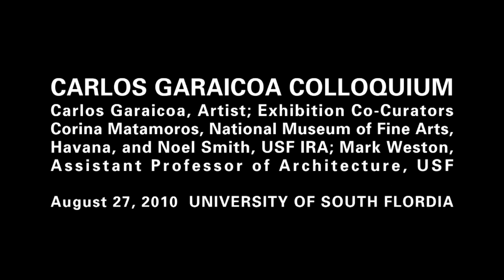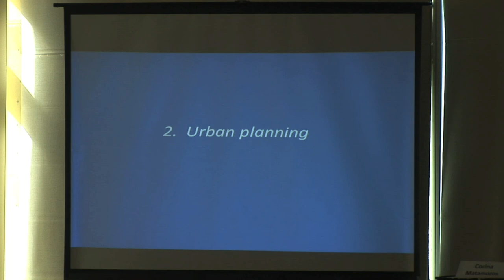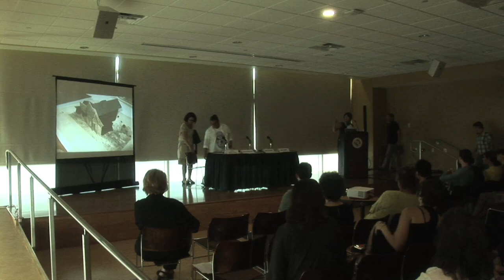Carlos Garaicoa Colloquium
Inspired by the architecture and culture of his native Havana, Carlos Garaicoa explores issues relevant to contemporary society including urbanism, politics, history and human rights. He uses a variety of materials and techniques that incorporate drawing, photography, sculpture and text in dramatic, large-scale installations as well as precious miniatures. Garaicoa was born in Havana in 1967 and currently lives and works between Havana and Madrid.